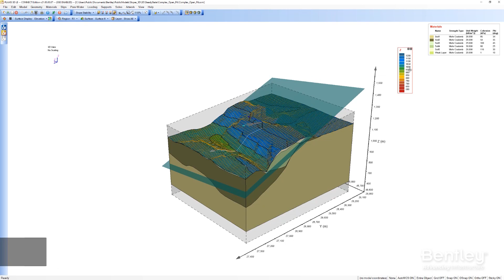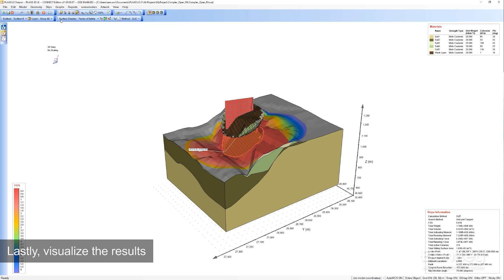PLAXIS LE QuickByte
Save time with methods that automate slope stability techniques and can perform thousands of calculations with minimal inputs. With PLAXIS LE, users can reliably complete numerous limit-equilibrium slope stability models with intuitive workflows and fast analysis. Advance your digital workflows with the ability to design 3D geometry and analyze both 2D and 3D scenarios in one application. Efficiently represent materials spatially with various methods, as well as utilize the SOILVISION Soils Database for resourceful material management.

Managing complex geotechnical projects with multiple scenarios doesn’t have to be impossible. Equip your team with the ability to quickly and confidently create common or complex real-world 2D or 3D numerical models and analyze with credibility.